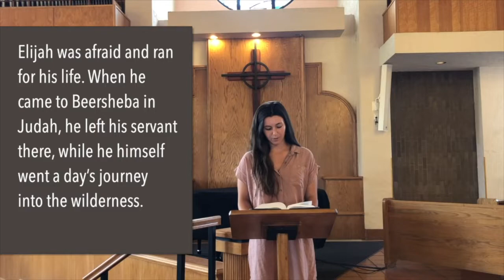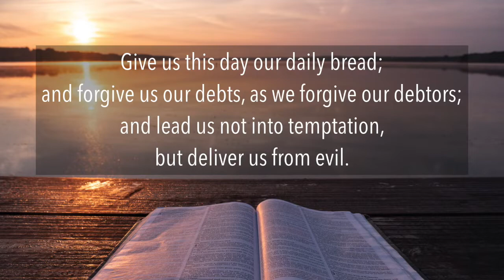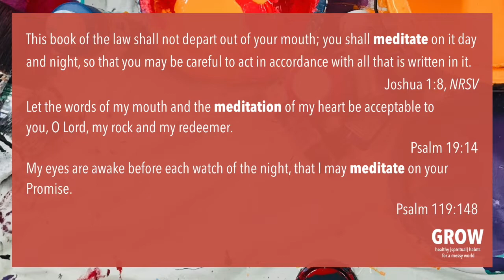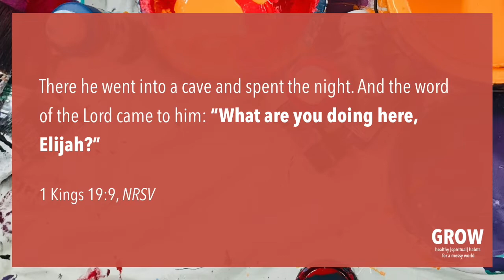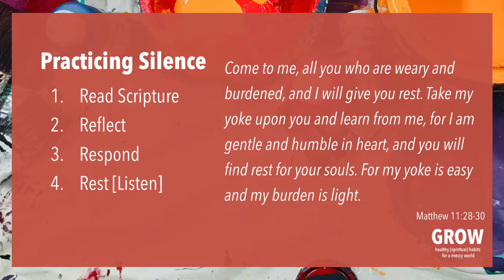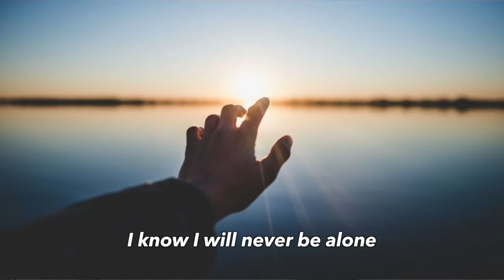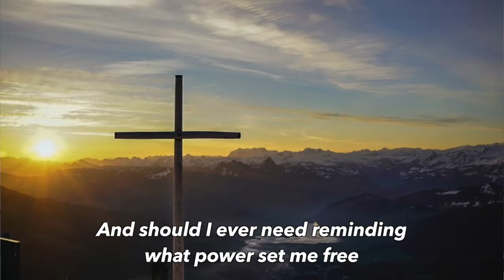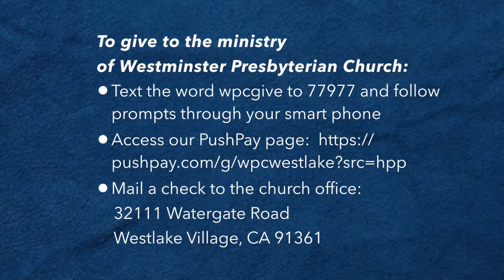6.28.20 Digital Worship Service